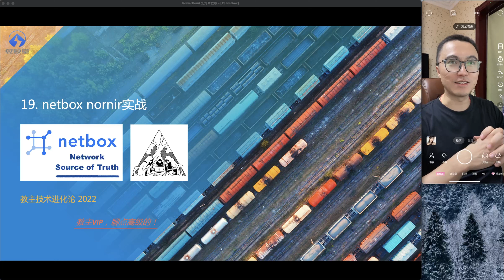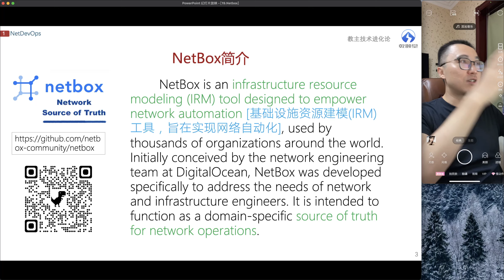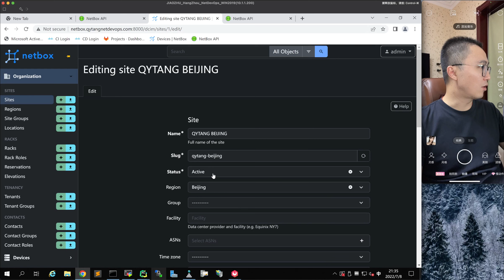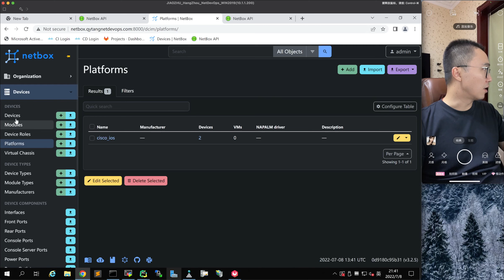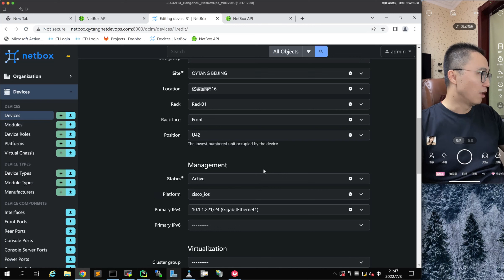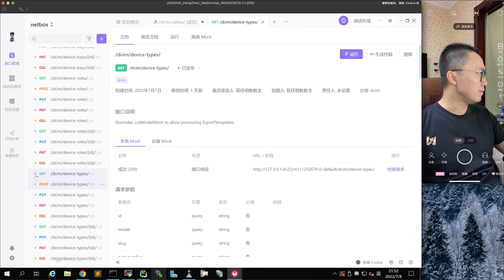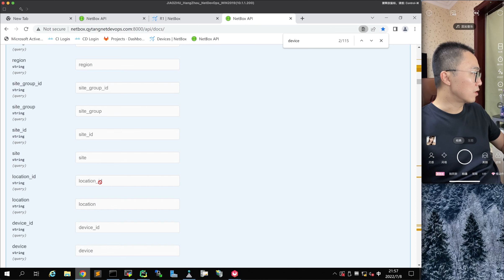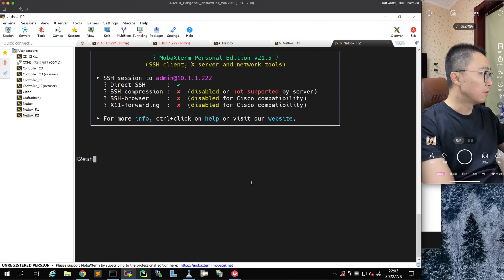教主技术进化论2022第19期 netbox nornir实战